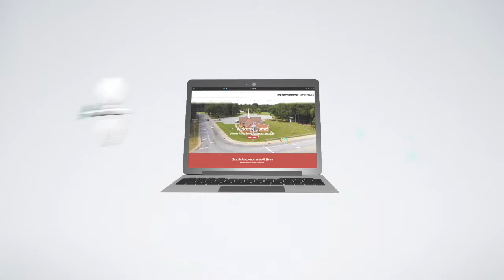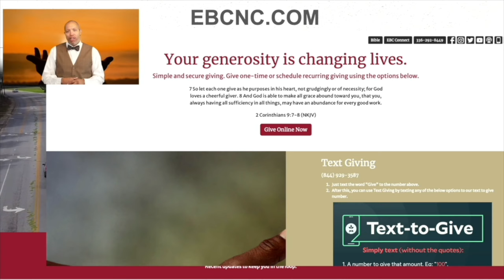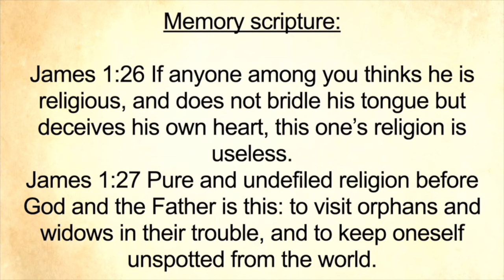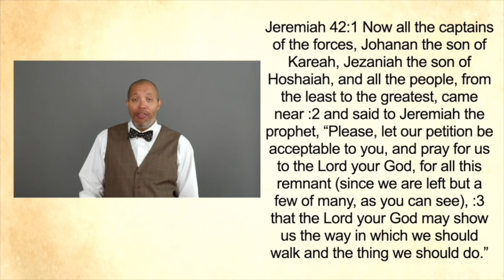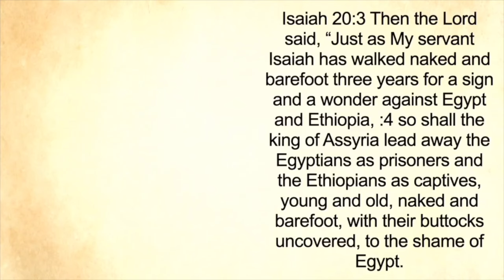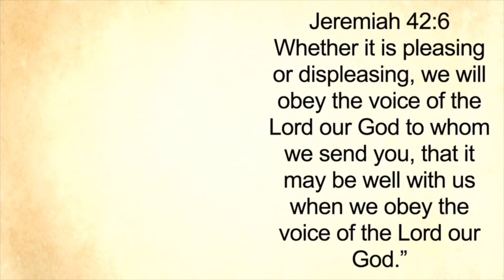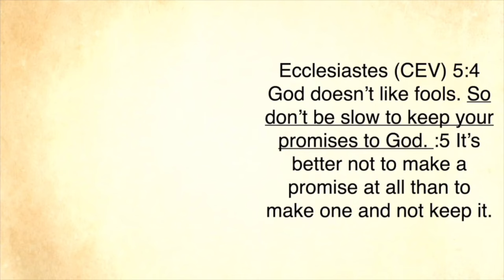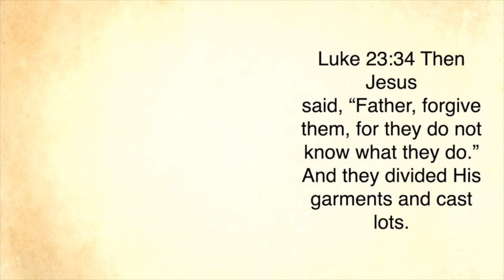Sunday Service July 14, 2024 10 AM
Online Service for Sunday July 14, 2024 10 AM
Speaker - Pastor Howard Woods, Jr.
Song Credits - When He Reached Down His Hand by G.E. Wright
                           He Touched Me by Bill Gaither
                           Let Jesus Lead You by The Williams Brothers (adapted from
                              hymn by J.R. Baxter)
Scenes
00:00 Intro/Announcements
05:13 Scripture
06:58 Medley (When He Reached Down His Hand and He Touched Me)
09:11 Sermon
43:01 Let Jesus Lead You